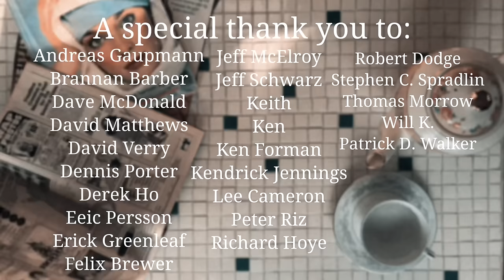Sh-Boom (Life Could Be A Dream)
Hello everyone!

This song was requested quite a lot, it was one of my favorite songs to dance to when I was little! This song is one that I hold dear to me.

I've found myself listening to a lot of nostalgic and upbeat music recently, and I hope this helps liven your spirits a bit if you're feeling a little blue.

"Sh-Boom" (sometimes referred to as "Life Could Be a Dream") is an early doo-wop song by The Chords. It was written by James Keyes, Claude Feaster, Carl Feaster, Floyd F. McRae, and William Edwards, members of the R&B vocal group the Chords, and published in 1954.

My instruments:
-Jasmine by Takamine classical guitar
-Ludwig Snare

Mic details:
-Vox: Vintage 1935 RCA 74B
- Guitar and Snare: Shure Vintage 545S Series 2 Unidyne III Microphone

Video Details:
-Shot on my iPhone and edited with VideoLeap

Mix:
-By me on Garageband

Find me elsewhere:

You can find my original music on all streaming platforms!

Wishing you health and happiness,
Xo